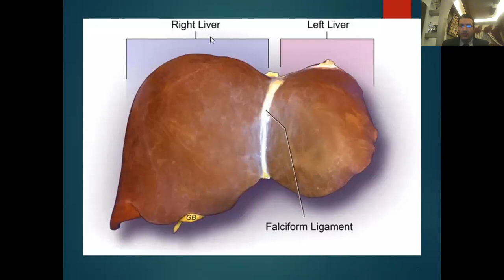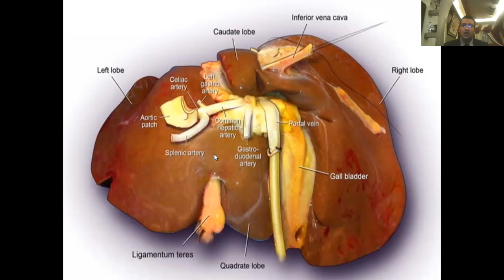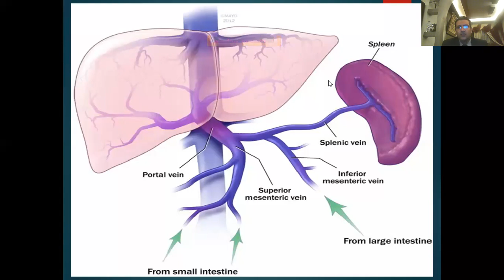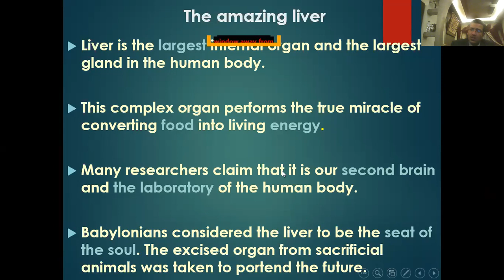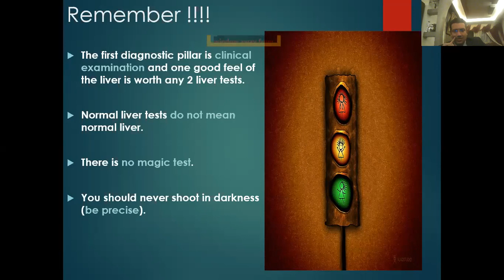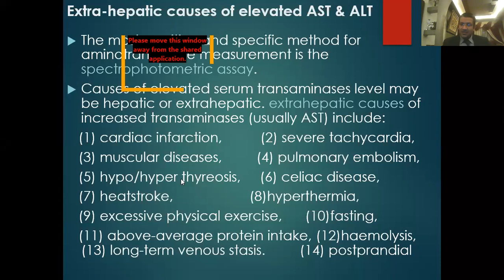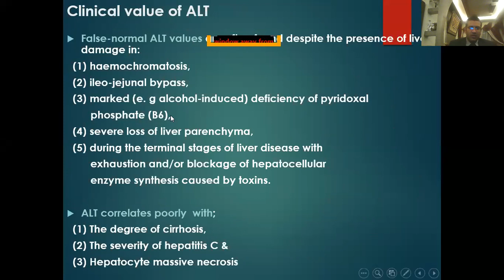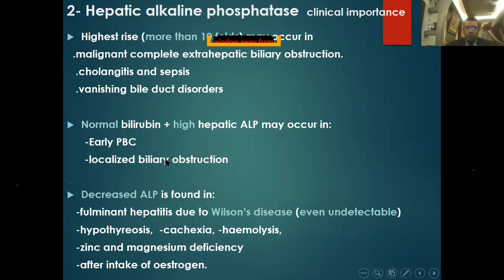Liver Anatomy and Physiology and Acute viral hepatitis 1